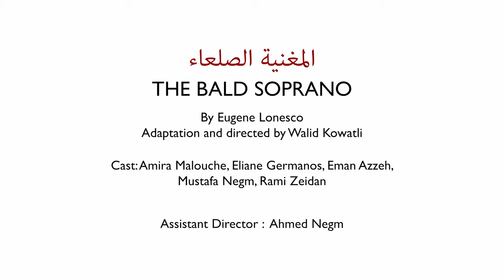Theater Play The Bald Soprano